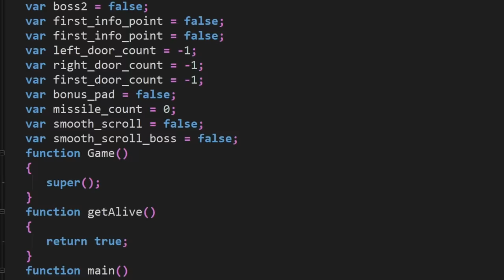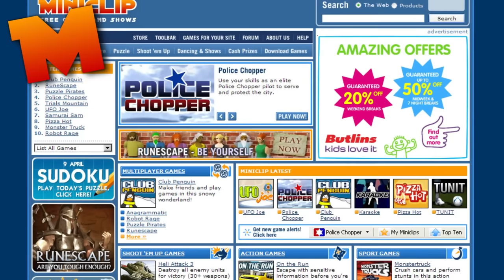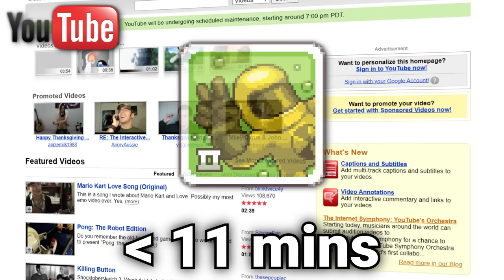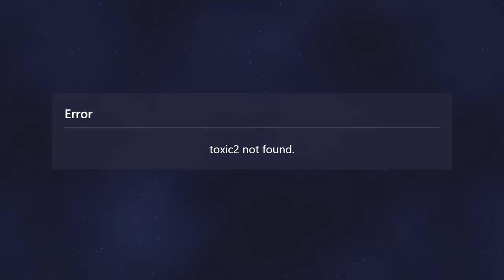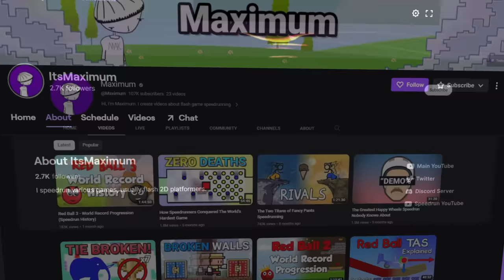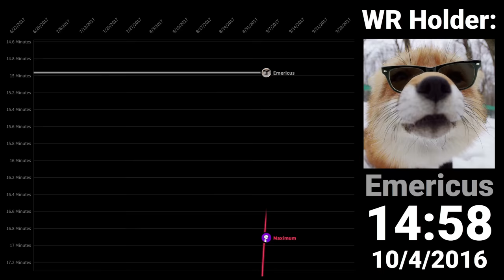How Toxic 2 Speedrunners Turned Walls into Liquid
In 2008, a Flash development company called Nitrome released Toxic 2, a 2D platformer that was a huge step up from its predecessor in almost every way. As it turns out, this game came bundled with a plethora of glitches and exploits that would be uncovered and utilized by speedrunners a decade later. This is the story of how just three speedrunners turned Toxic 2's walls into liquid to collectively set 40 Any% world records in the game.
*Bounty Information / Resources:*

Update (4/26/23): All bounties have been claimed!

- The *20* people who got a *sub 10* minute Any% run received *$50* each.
- The *10* people who got a *sub 9* minute Any% run received *$100* each.
- @Vertic03 set a world record in Toxic 2 Any% and recieved *$1,000.*

All of the music used in this video was written by Lee Nicklen and Dave Cowen for various Nitrome games. They have uploaded a lot of their songs in high quality on their SoundCloud pages, which you can find below:

*Personal Links:*